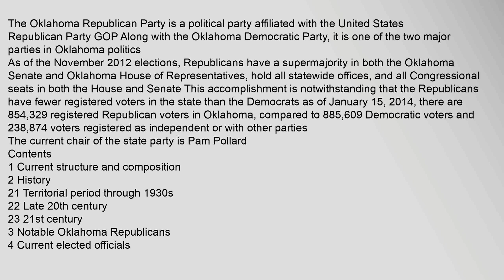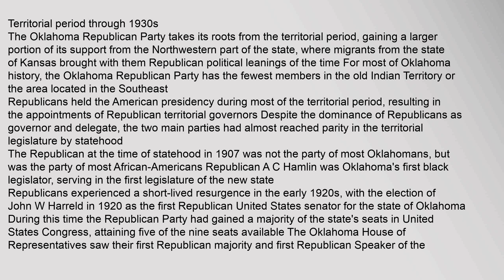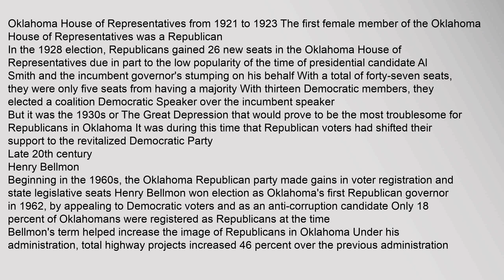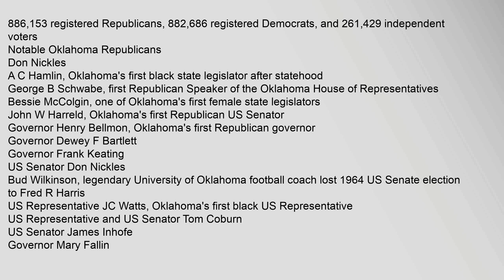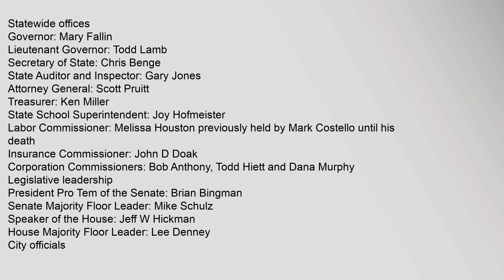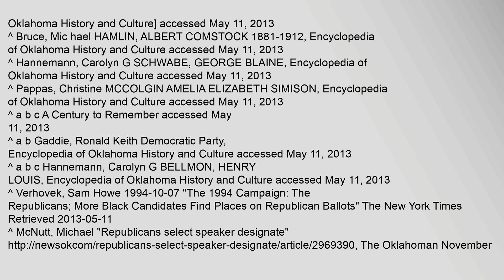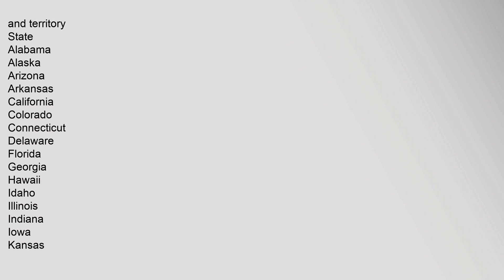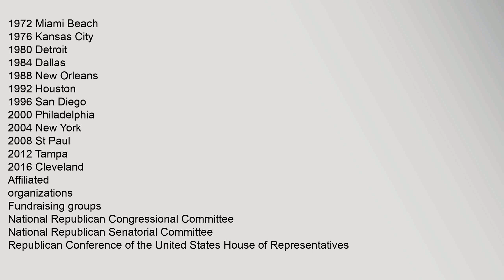Oklahoma Republican Party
The,current,chair,of,the,state,party,is,Pam,Pollard
Contents
1,Current,structure,and,composition
2,History
21,Territorial,period,through,1930s
22,Late,20th,century
23,21st,century
3,Notable,Oklahoma,Republicans
4,Current,elected,officials
41,Members,of,Congress
411,US,Senate
412,US,House,of,Representatives
42,State,Officials
421,Statewide,offices